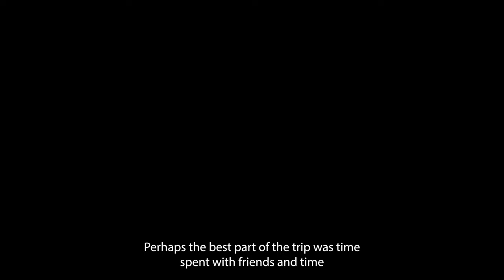Fly Fishing The Kootenai River and attending Ignite The Nites Care Show Libby Montana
Normally I'm not much of a "car" gal. But when it was decided we'd head to Libby, Montana to fish the Kootenai River, hang out with some of our best buds, and check out the car show the Libby Igniters Car Club puts on, I was pretty excited to go.

Visit our fly fishing blog for fly fishing travel ideas and see the destinations we fish.